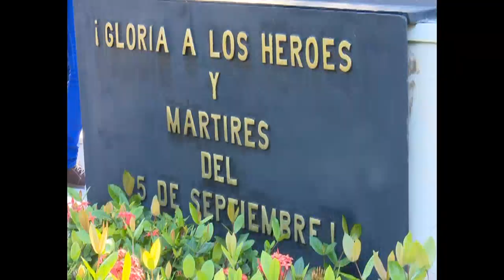Marcha en peregrinación pueblo de Cienfuegos hasta cementerio local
La tradicional peregrinación hasta el panteón que guarda los restos de los mártires del 5 de Septiembre de 1957 en el cementerio Tomás Acea, aunó miles de coterráneos, entre ellos a una mujer que acompaña al cortejo desde que iniciaron estos tributos, tras el triunfo de la Revolución en 1959.